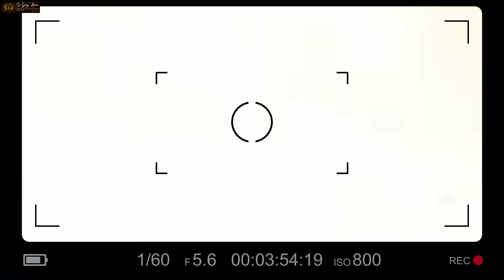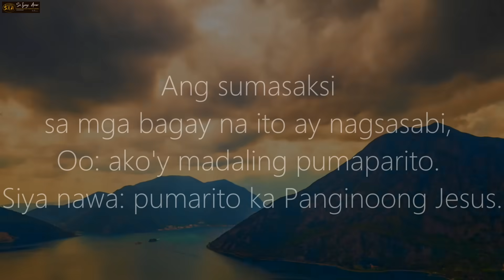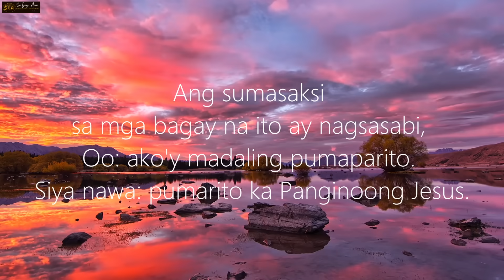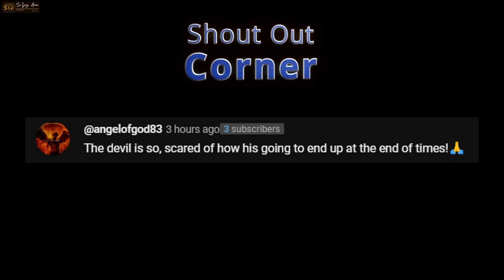PILIPINAS HUMANDA NA! HINDI NA ITO BIRO!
❤️Mateo 24:6-7❤️
6 Maririnig na ninyo ang mga digmaan at mga bali-balita ng mga digmaan. Ngunit huwag kayong mabalisa sapagkat ang mga bagay na ito ay kinakailangang mangyari, ngunit hindi pa ito ang wakas. 7 Ito ay sapagkat babangon ang isang bansa laban sa isang bansa at babangon ang isang paghahari laban sa isang paghahari. Magkakaroon ng mga taggutom, at mga salot at mga lindol sa iba’t ibang dako.